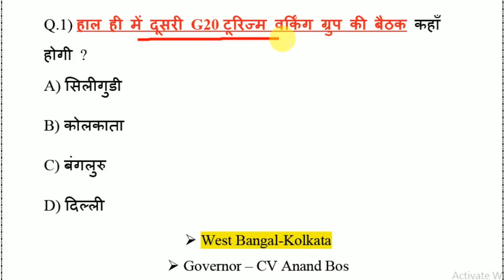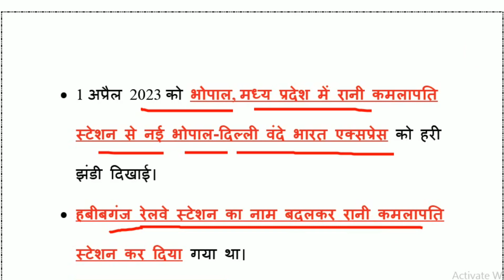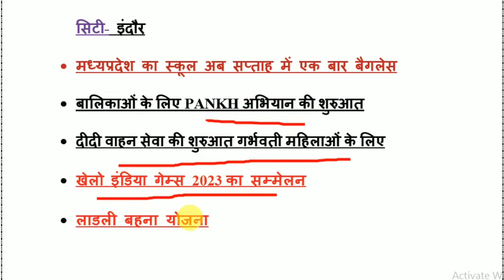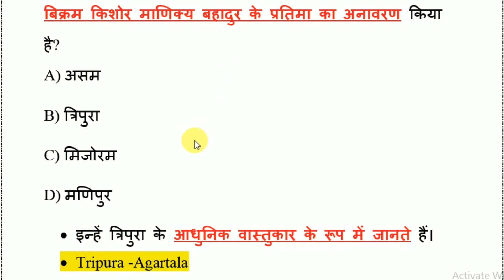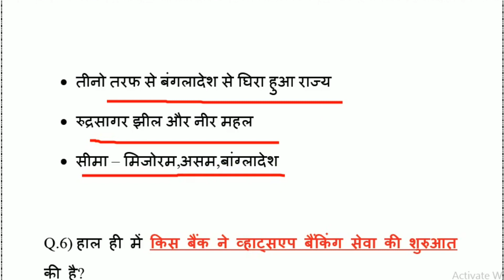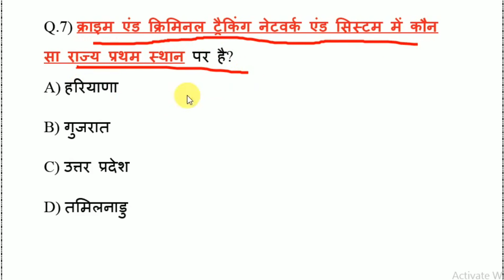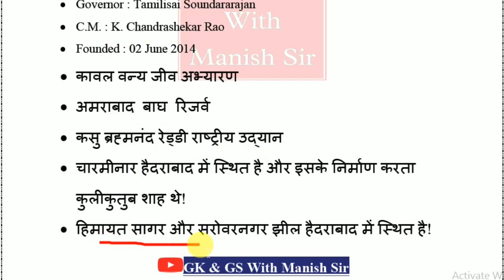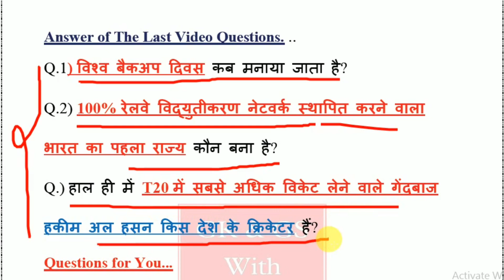03 April 2023 Current Affairs | Current Affairs Today | Daily Current Affairs | By - Manish Sir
Daily Current Affairs | Static GK |Current Affairs Today |SSC CHSL & MTS

ssc currentaffairs
Rajagupta sir
Curent affais By Raja Gupta Sir

@StudyIQ IAS
@Crazy GkTrick
@SSC Adda247